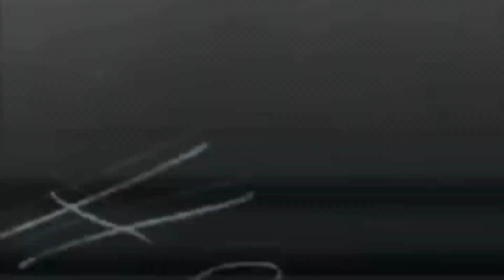11.- Tipos de católicos en misa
BIenvenido centinelas a este nuevo video que tenemos para todos ustedes. En esta oportunidad acompañados de nuestra hermana Carolina, quien nos escribió para poder participar y salir en un video con nosotros. Les traemos el video titulado "TIPOS DE CATÓLICOS EN MISA". Esperamos que les guste, se diviertan, y sepan lo que no tienen que hacer en misa.